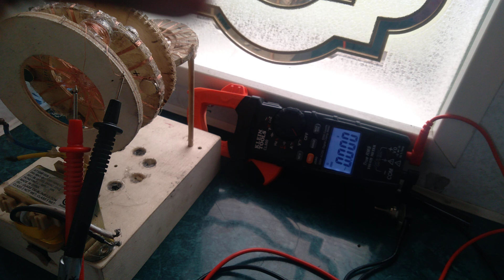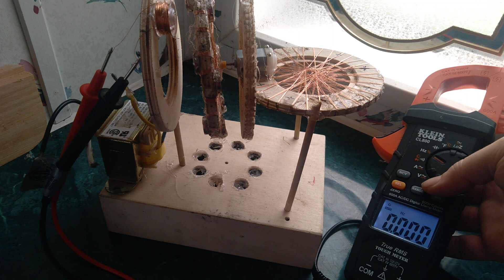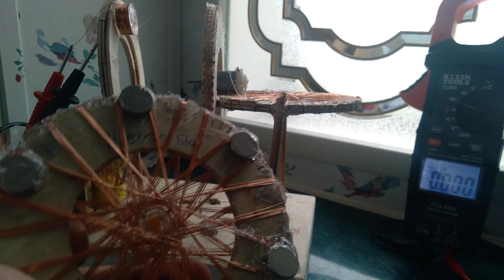ALMOST Free Energy Part 2! Nikola Tesla+ Marko Rodin+ Gerrard Morin+ Wimshurst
Shout outs to those who purchase a coil!

I have been studying electricity for 6 years now. Right now I have an flywheel system that I built from scratch using 3,6,9  vortex math and I believe the polyphase arrangement I'll have with the coils will create a very high frequency, voltage and much higher efficiency. once you go over 100% on efficiency you are officially tapping into overunity. One of the easiest ways of achieving this is through leverage and timing of the pumped electricity.